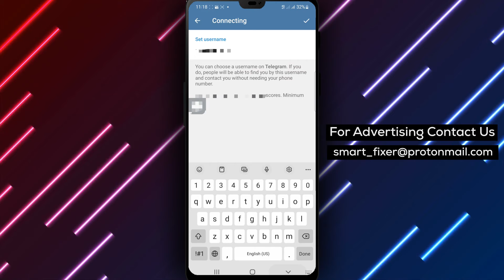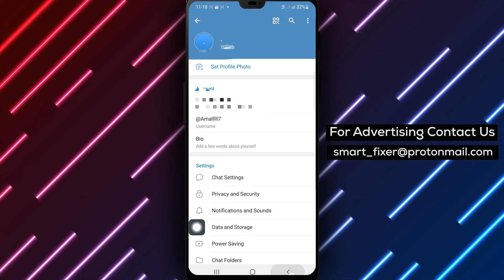How To Share Your Account Link On Telegram - Full Guide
Learn how to share your account link on Telegram with this comprehensive full guide. Sharing your account link makes it easier for others to find and connect with you. Follow these steps:

1. Open Telegram app on your Android device.
2. Tap the three lines at the top left corner.
3. Select 'Settings'.
4. Under the 'Settings', there's an 'Info' section. There you will find an option that reads 'Username'. If you haven't set a username before, this is the moment.
5. All you need to do is tap for a while on your username, and it's ready to be copied.
6. Write and copy your username, where you want to share it.

Share your account link easily and enhance your connectivity on Telegram. Don't miss out on opportunities to connect with others!